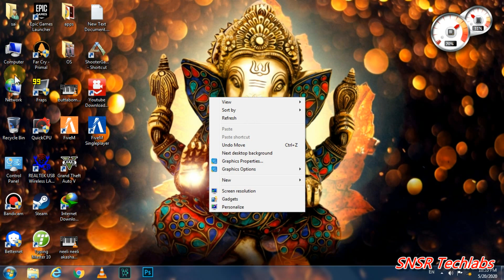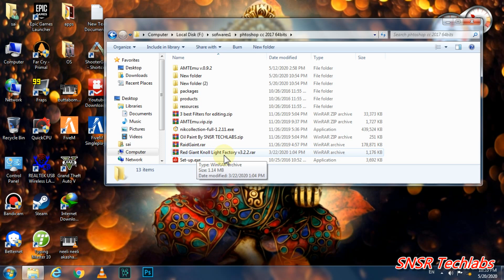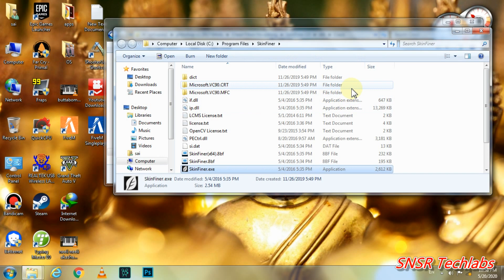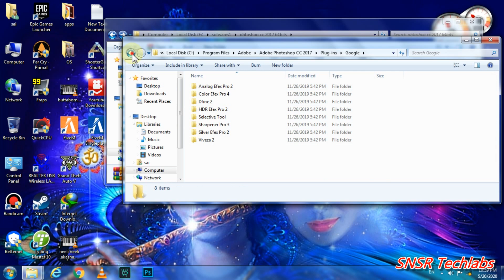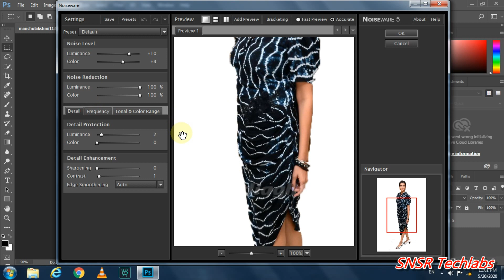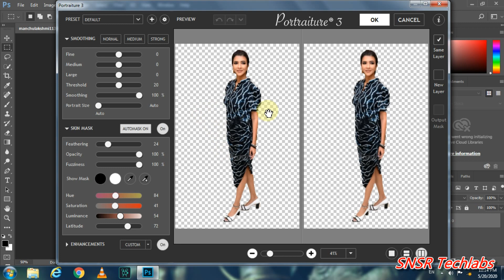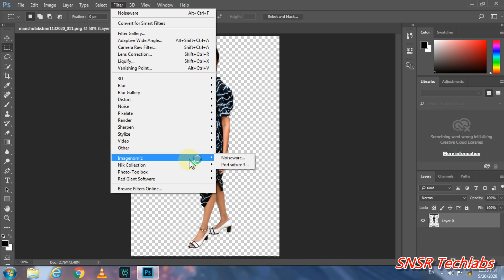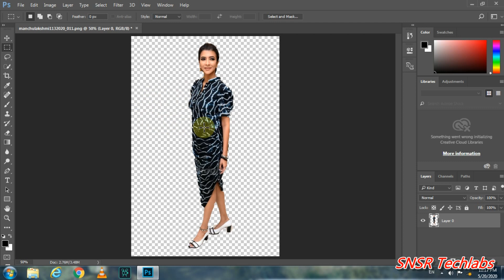TOP 6 PLUGINS FOR PHOTOSHOP FREE DOWNLOAD | EDIT LIKE A PROFESSIONAL | LINKS IN THE DESCRIPTION :)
ఈరోజు మన వీడియో topic వచ్చి photoshop cc pc softwareకి freeగా top 6 plugins in download & install చెయ్యడం చూడండి

నేను మొత్తం 6 plugins  ఇ వీడియో చెప్పా వాటిని USE చేసుకొని మీరు మీ PHOTOSHOP లో PROFESSIONAL EDITINGని చేసుకోగలరు

Imagenomic Noisware}
SkinFiner 2.0}

IF UR FACING ANY PROBLEM WHILE DOWNLOADING THE FILES FROM GIVEN LINKS ABOVE THAN CHECK THIS VIDEO
TO KNOW HOW TO DOWNLOAD FROM THESE SITES

 MY PC SPECIFICATIONS: 8GB RAM
 INTEL PENTIUM 3.1GHZ PROCESSOR
 1TB HHD
 INTEL GRAPHICS DEDICATED MEMORY 64MB
 1080P MONITOR
 INTEX CASE & PSU
 zebronics KEYBOARD
 GINTER MOUSE
 MY MIC: COSMICBYTE G4000
 NO GRAPHIC CARD
 NO SSD

 నా INSTAGRAM ID: YOURS_SNSR143 FOLLOW చేసుకోండి దీని వల్ల మీ PCకి వచ్చిన ERRORSనీ నాకు TEXT చెయ్యండి SO మీకు ఆ ERRORని ఎల్ల FIX చెయ్యలో నేను మీకు REPLY ఇస్తా IF IT IS A MAJOR PROBLEM THAN I WILL SHARE MY PERSONAL NUMBER SO THAT U CAN CONTACT ME VIA CALLS OR WHATSAPP MESS మీకు ఎ topic మీద VIDEOS కావాలో నాకు COMMENT BOXలో చెప్పండి INSTAGRAMలో కూడా మీరు TEXT చేయ్యచు మీకు COMPUTERలో ఎల్లాంటి ERRORS ఉన్న నాకు TEXT చెయ్యండి మీకు SOLUTION మీద VIDEO చేస్తా నా CHANNEL SUBSCRIBE చేసుకొవటం మర్చిపోకండి